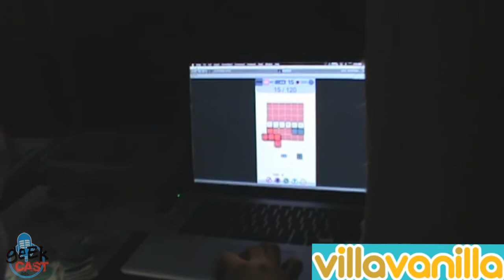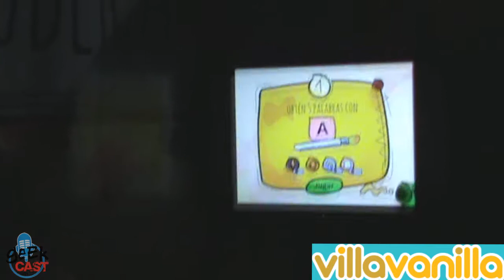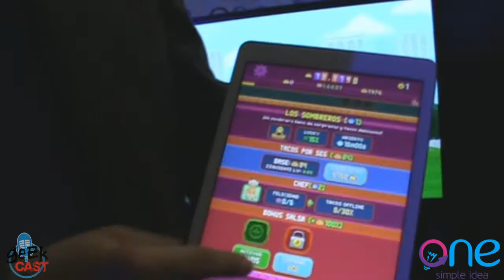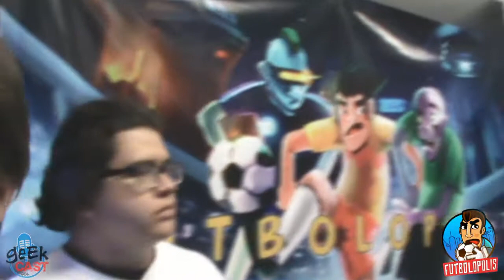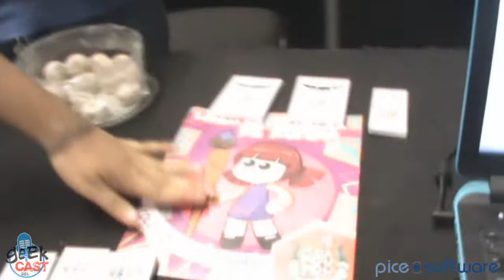GeekCast GDL en la EGS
Así se vivió parte de la EGS en algunos de los stands de Estudios de Desarrollo de Videjuegos.

Esperamos tus sugerencias para mas Vídeos...

Fanpage de Facebook goo.gl/5W7VKv
Canal de YouTube goo.gl/PzRfgs
Pagina Web goo.gl/NFKAug
Instagram goo.gl/BjuIbJ
Canal de Twitch goo.gl/5OzwOL
y Nuestro Twitter goo.gl/ChjG6Q

Te invitamos a que nos sigas para que te enteres de las promociones y ofertas que tendremos exclusivas para ti!
Cuídate y que la Fuerza, Te Acompañe!!!

Thanks for Like us!

Facebook goo.gl/5W7VKv
YouTube goo.gl/PzRfgs
Web page goo.gl/NFKAug
Instagram goo.gl/BjuIbJ
Twitch channel goo.gl/5OzwOL
and Twitter goo.gl/ChjG6Q

Catch the news and promotions that we have for you!
Take Care and the force be with you!